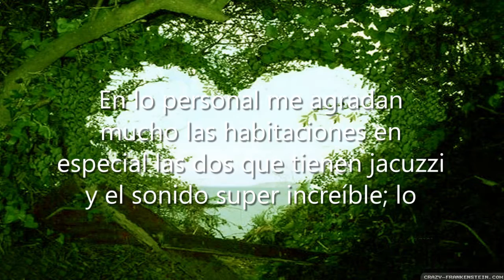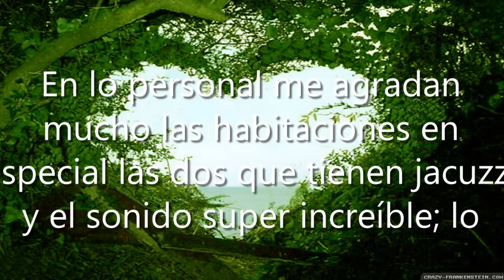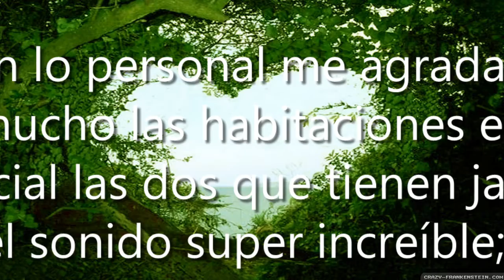Motel Vivit, Díaz Mirón 1170, Vista Alegre, 94295 Boca del Rio, Ver., México, Motel